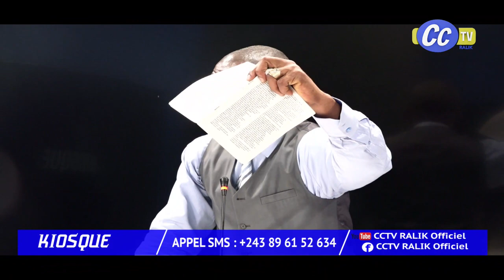KIOSQUE DU 18 07 2024